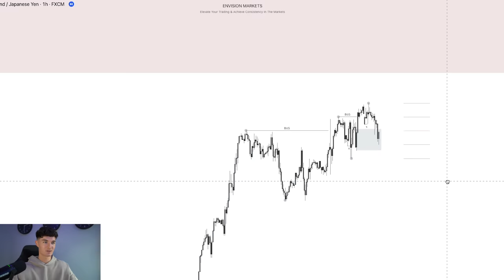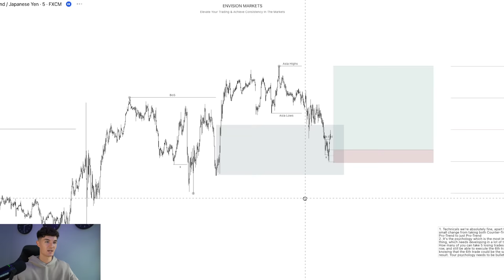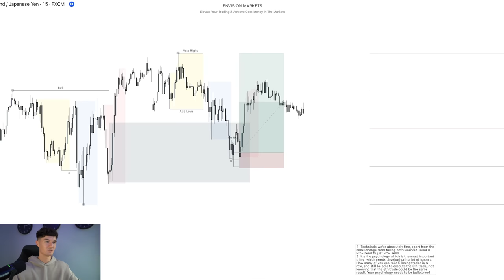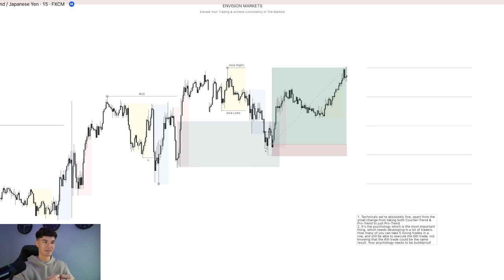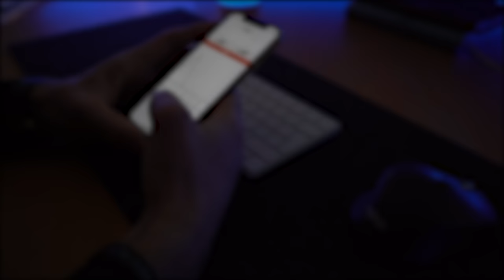the real side to trading nobody talks about...